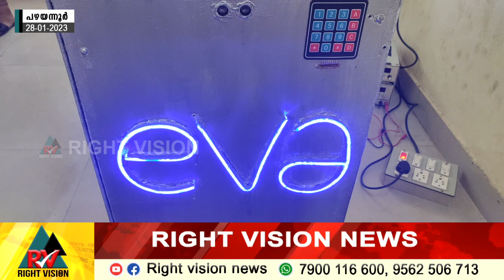പഴയന്നൂർ:: IHRD കോളേജിൽ നടന്നുവന്നിരുന്ന ദ്വിദിന ടെക്‌ഫെസ്റ്റ് സമാപിച്ചു